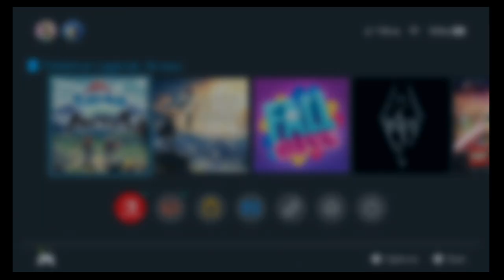episode 1 Pokémon legions arceus nuzlock